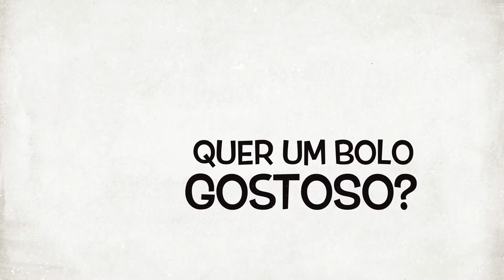Bolo de Fubá Funcional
Receita fácil de liquidificador:
3 ovos;
1 xc açúcar;
1 xc leite de coco;
1 xc floco de milho;
1/2 xc de farinha de coco;
1/4 xc olho;
1 colher fermento químico.

Preaqueça o forno `a 180 graus e forma de 23 cm de diâmetro.

Delicioso... Bjs